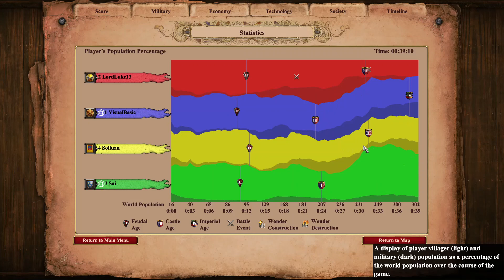Vishal carries me, I only defend....to win!